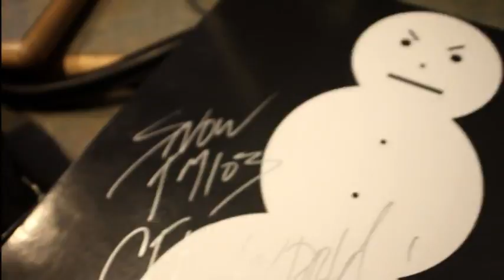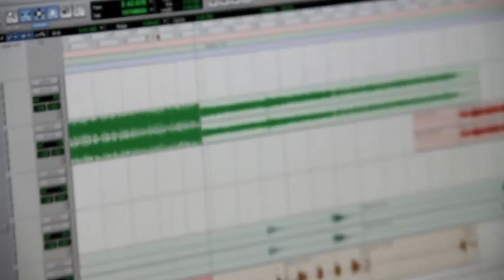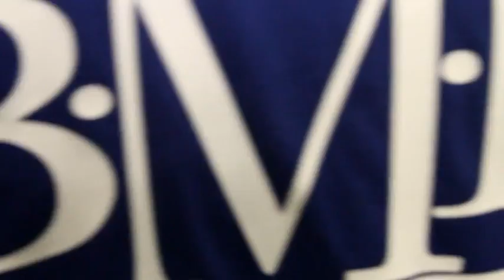Young Jeezy Da Real is Back 2 DVD